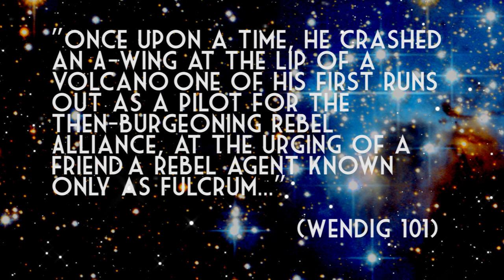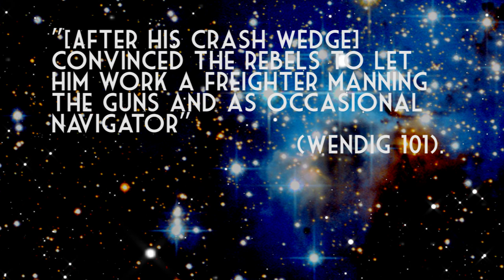Wedge Antilles Returns | Star Wars Rebels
The x-wing pilot, friend of Luke Skywalker, and hero of the Rebellion, Wedge Antilles is coming to Star Wars Rebels. In his new book Aftermath Chuck Wendig explains how Wedge joins the Rebel Alliance because of a friend known as Fulcrum. Fulcrum we know now to be Ahsoka Tano. Support me and get sweet rewards! -